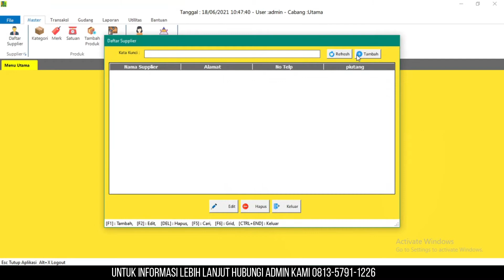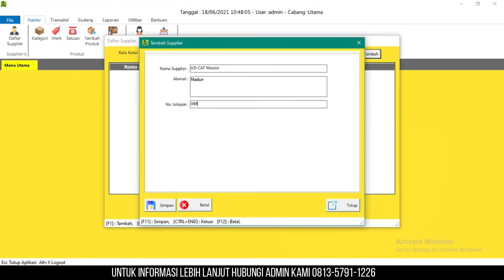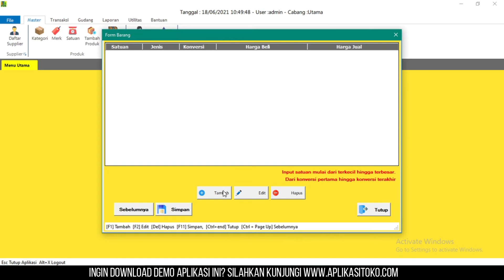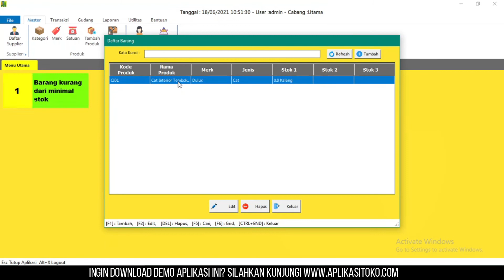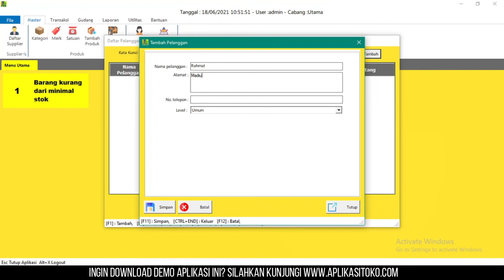Review Aplikasi The Toko ITBrain Indonesia Part 1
Aplikasi  Sederhana | The Toko